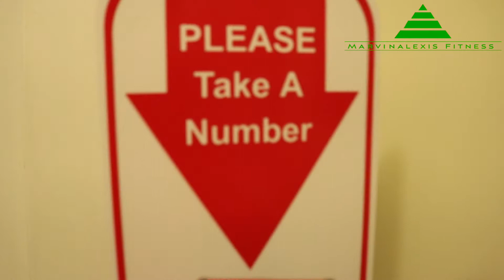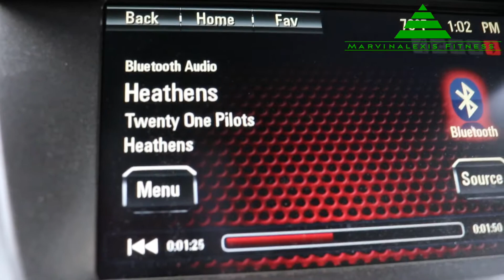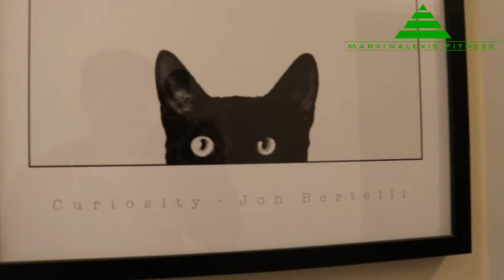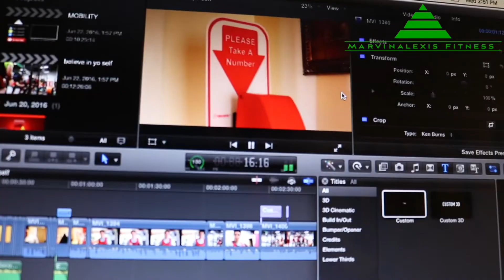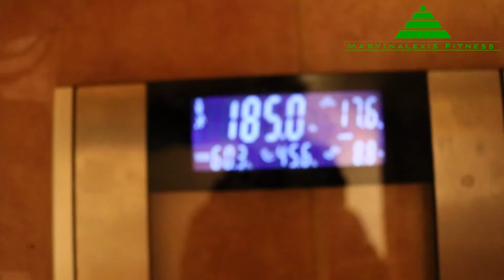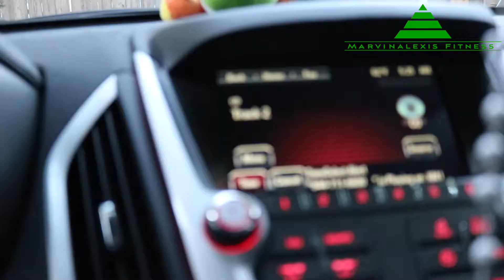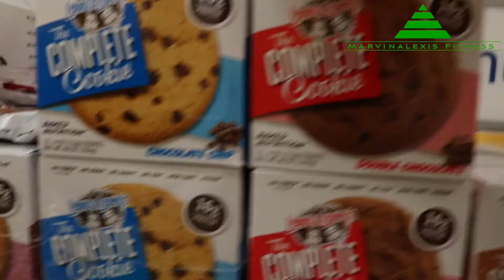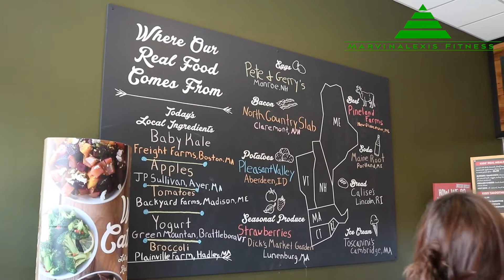Day In The Life 4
Welcome to another day in the life!! EPISODE 4!!! Please enjoy my full day vlog :D Luna is incredibly cute.

Instrumental Produced by BeatelJuice 87